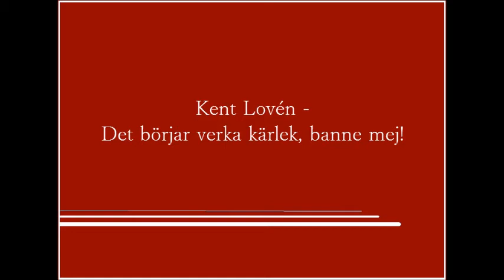Kent Lovén - Det börjar verka kärlek, banne mej!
Here's the cover on the old classic with Claes-Göran Hederström performed by Kent Lovén.
Special thanks to the producer Mats Nilsson.